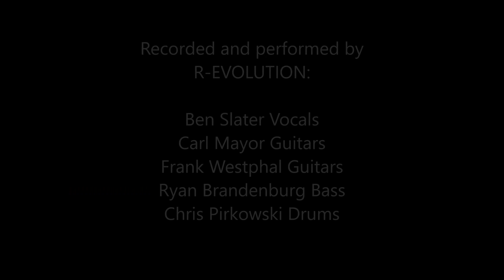Slayer - Dead Skin Mask - Cover by R-EVOLUTION with Frank Westphal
Recorded and performed by
R-EVOLUTION:

Ben Slater Vocals
Carl Mayor Guitars
Frank Westphal Guitars
Ryan Brandenburg Bass
Chris Pirkowski Drums

I play/write/record all kinds of stuff and will be uploading archives as well as new music over the next year. Acoustic. Light Rock. Hard Rock. Metal.
R-EVOLUTION was one of our old bands in Minneapolis. Frank Westphal current EP is available. More music coming soon...